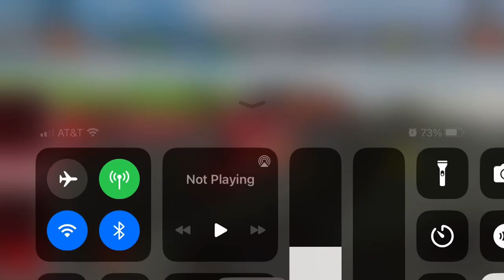James pulling lots of mail cars